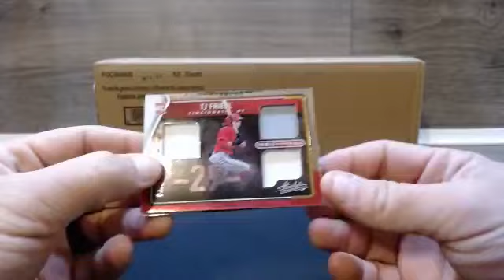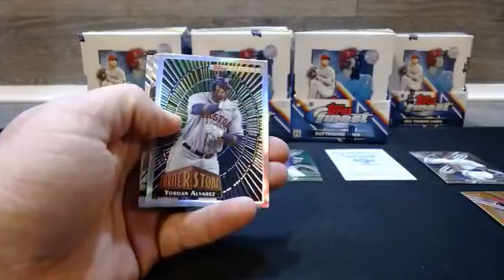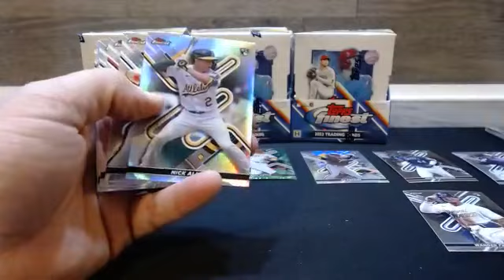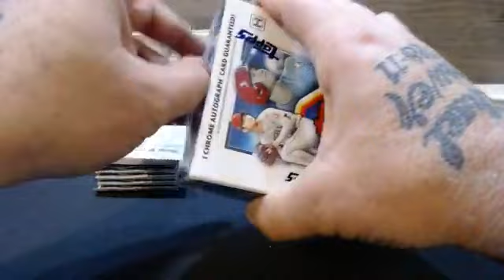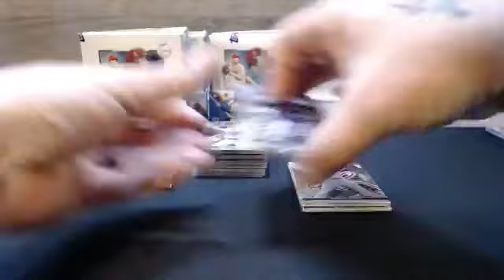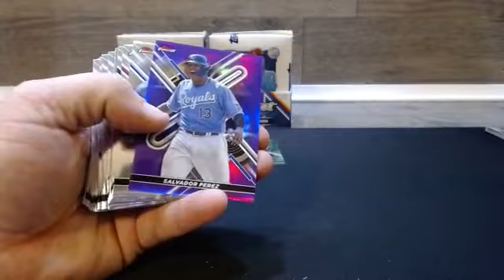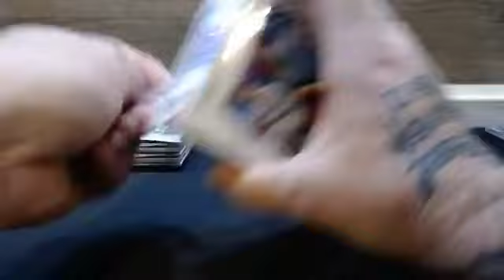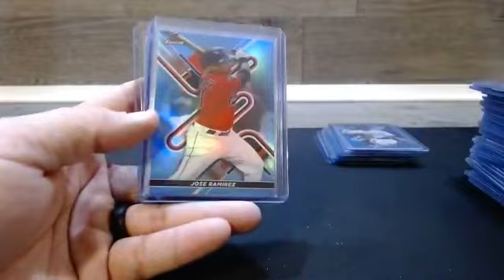2022 Topps Finest Baseball 8 Box Full Case Break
Join the Rotobreaks - Shack of Bowman Facebook group to join and watch case breaks breaks live